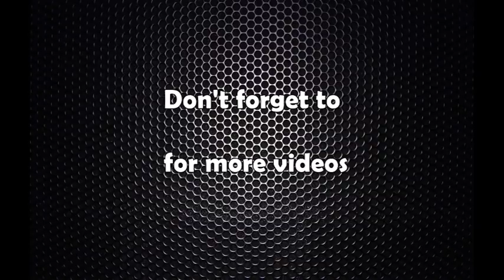माओवादी मन्त्री फिर्ता